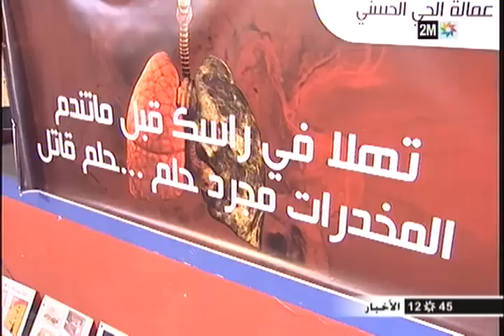المخدرات في وسط التلاميذ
اصبحت المخدرات في الوسط  التلاميذي آفة تثير قلقا  متزايدا  سواء لدى الأسر أو المربين على مصير التلاميذ  الدراسي والتحصيل العلمي